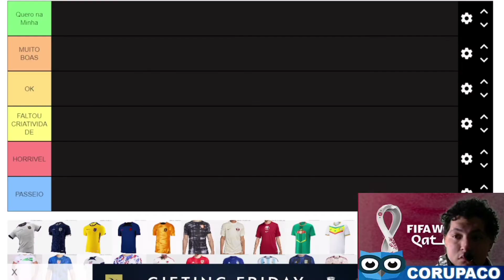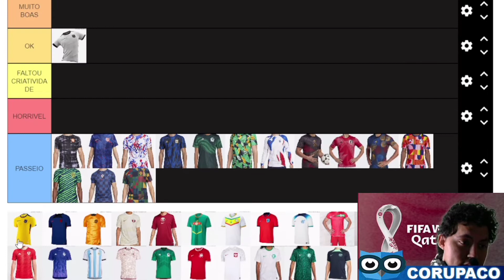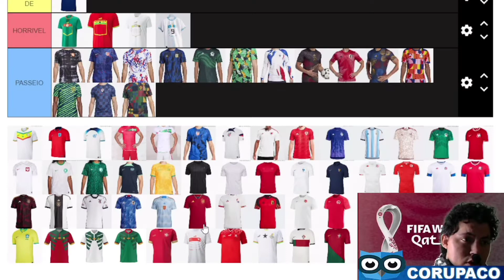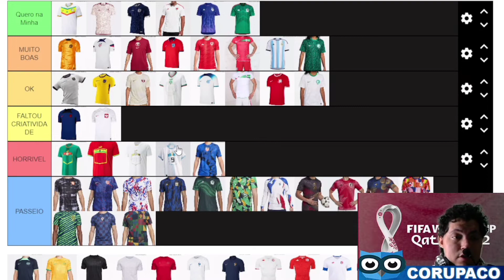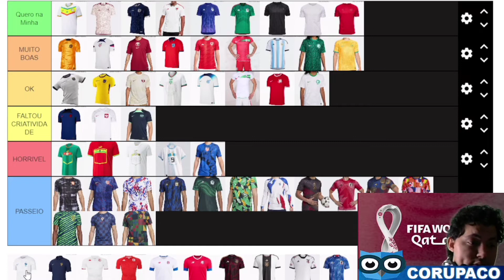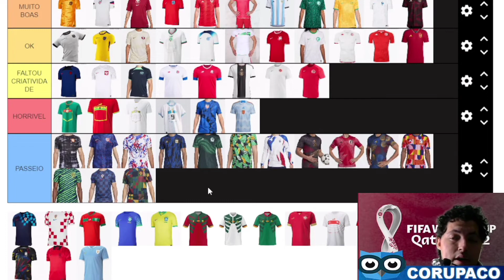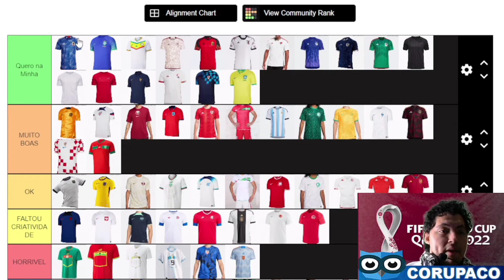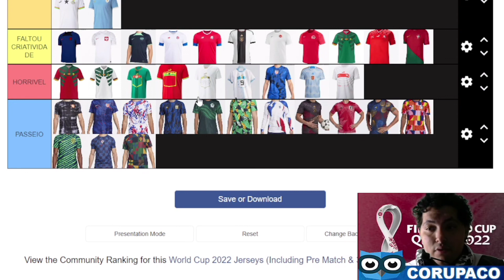AS MELHORES E AS PIORES CAMISAS DA COPA DO MUNDO DE 2022 !!! TIERLIST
Fiz uma TIERLIST de Todas as Camisas das 32 Seleções da Copa do Mundo de 2022.
Tive que esperar todos os uniformes da Copa do Mundo saírem para poder fazer essa lista, espero que vocês gostem e comentem a sua opinião sobre essas as fornecedoras e os seus modelos.